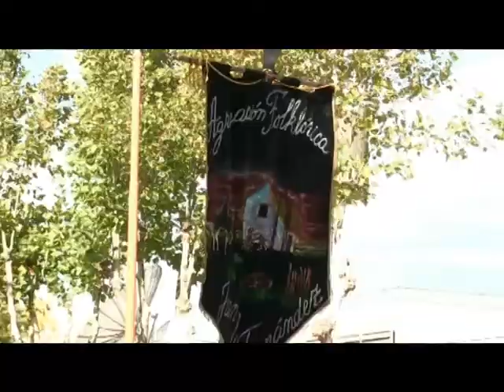2 ROL DE LAS INSTITUCIONES Ugarte y Bustillo